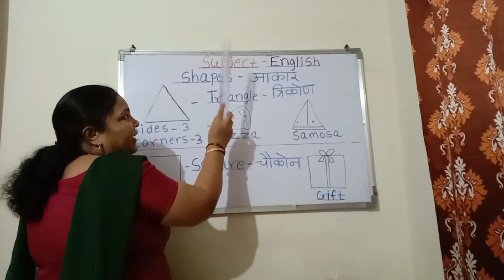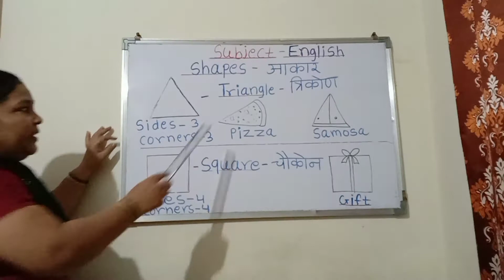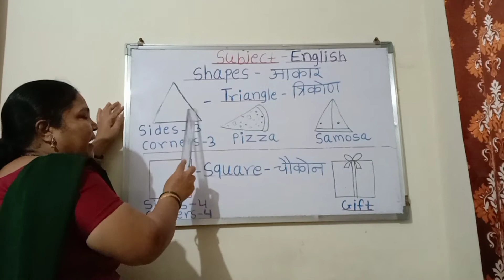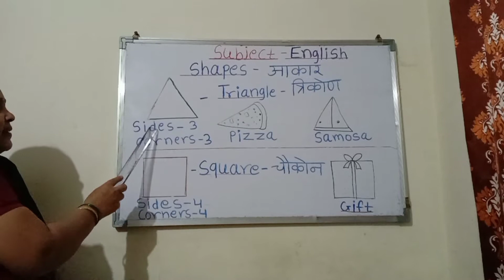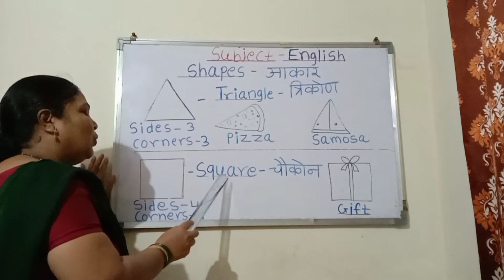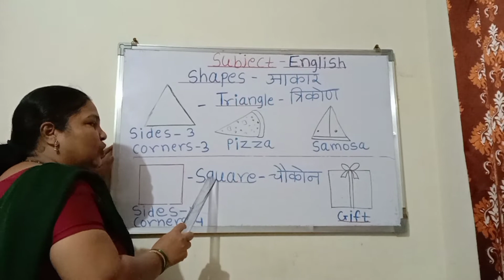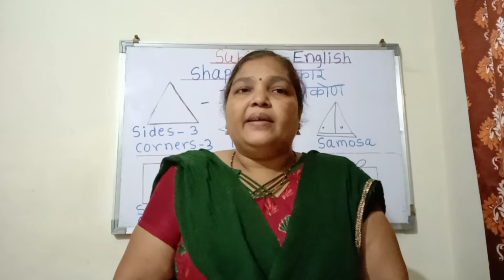Subject English (विषय इंग्लिश)useful for all students(सर्व मुलांसाठी)Activity(कृती)- Identify Shapes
Hello friends,
In this video you will learn about English, Activity- Identify Shapes (आकार ओळखा),
It will be helpful for you during study Explained in Marathi